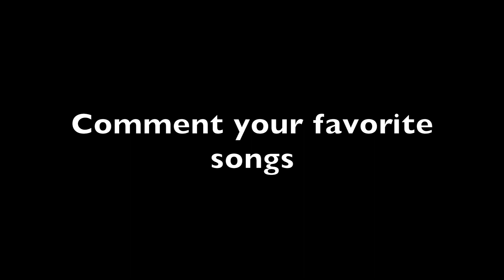Top 20 Green Day Songs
My 20 favorite Green Day songs